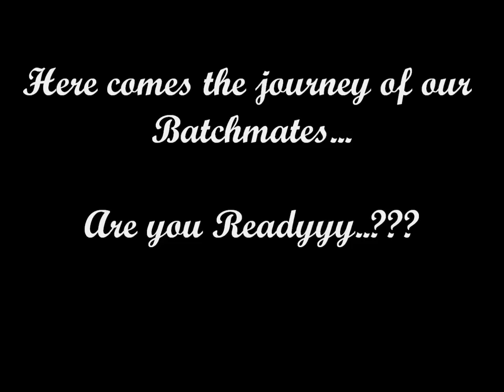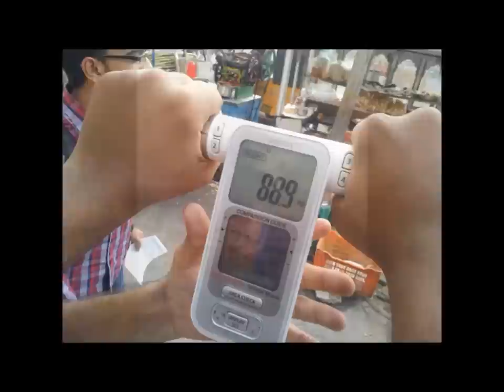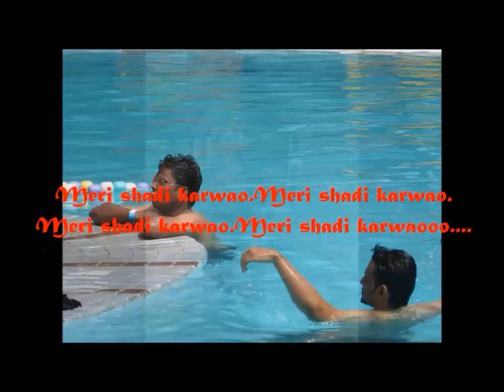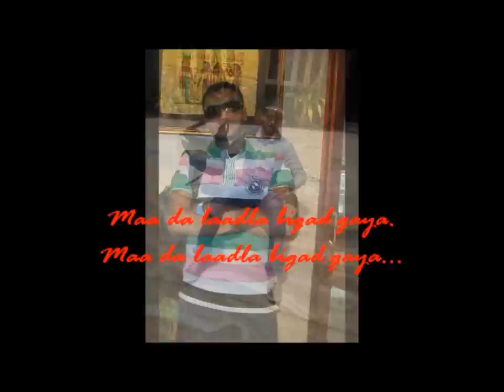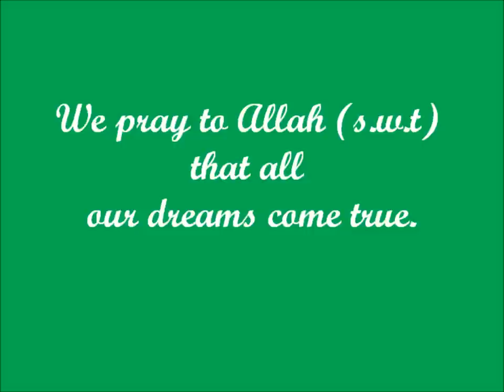DCET CSE-A LIVE 2k14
DECCAN COLLEGE OF ENGINEERING AND TECHNOLOGY (DCET), CSE-A BATCH-2k14.

FAREWELL VIDEO.

FRIENDS FOREVER..:-) IN SHA ALLAH..:-)